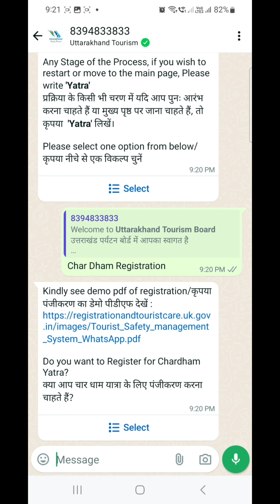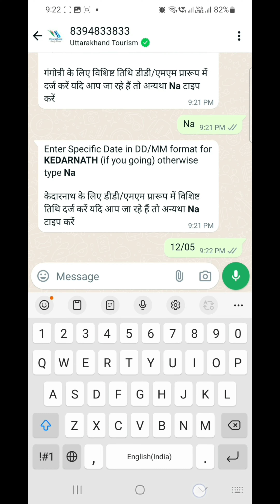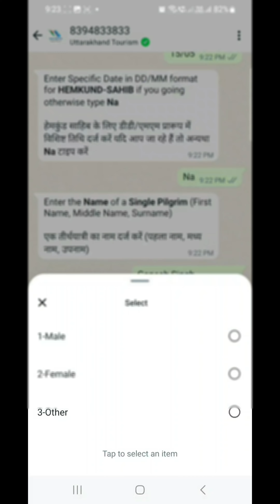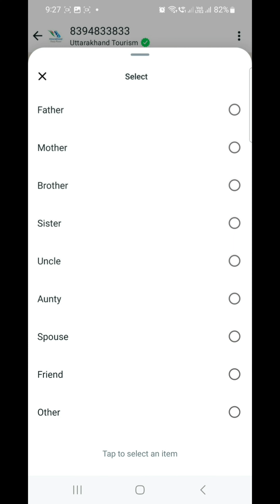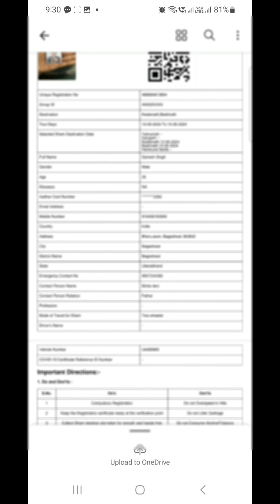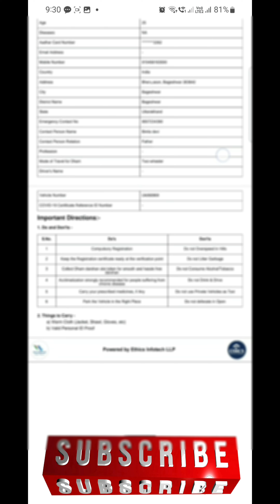Chardham yatra ragistration step by step full process l Chardham yatra ragistration kare whatsapp se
Chardham yatra ragistration through WhatsApp